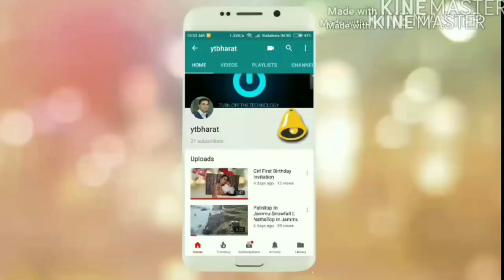Next Snowfall Prediction Jan 2021 For | Manali | Shimla | Kufri | Dalhousie | Auli |Srinagar kashmir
For Manali | Manali | Shimla | Kufri | Dalhousie | Auli | kashmir | Kerala | Andaman | Udaipur | Nainital | Rishikesh Rafting & Camping
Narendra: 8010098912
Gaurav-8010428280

Manali sightseeing,
manali sightseeing,
Solang Valley,
Explore Manali,
rohtang pass,
Aut tunnel,
Manali Sanctuary,
Manali sightseeing,